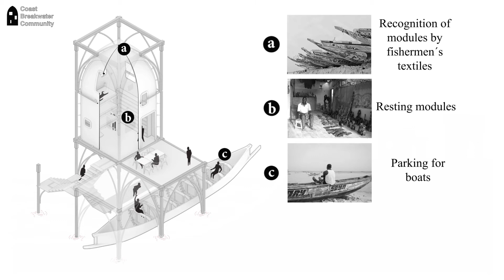Jacques Rougerie Foundation's Architecture Awards 2019 Sea Level Rise GrandPrix Coast BreakWater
COAST BREAKWATER COMMUNITY
"Architecture and Innovation related to Sea Level Rise"
Grand Prix 2019
Author : Alejandro Moreno
Country : Taiwan

St. Louis, located in the northwest of Senegal by the mouth of the Senegal River, has been the home to generations of fishermen. However St. Louis Fishermen community has suffered the grievance of multinational fishing companies in their area, as well as continuous confrontations with their neighboring country, causing a decline in fishing activity. On top of those difficulties, the biggest challenge remains the rising sea levels, called by the residents "L'Avancee de la mer".